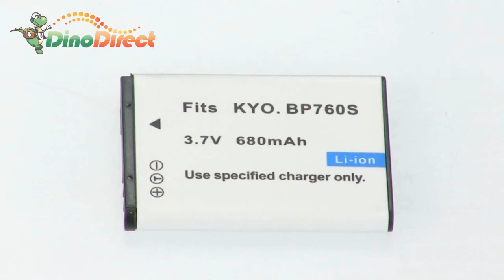Kyocera BP-760S Digital Camera Battery 680mAh Replacement from Dinodirect.com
KyOCERa replacement battery designed specifically for your camera. Designed with performance and reliability in mind, this superior battery improves run time and battery life while taking pictures.